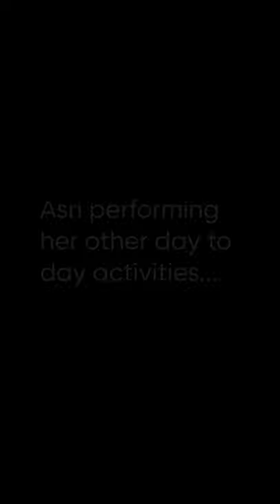Asri Aryal's Lockdown Diary | Api School | Stay Home Diaries (Episode 9)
Stay Home Diary (Episode 9)
Api Kids' Stay Home Diaries.
Our children have been staying home amid lockdown that seem endless.
Encouraging creative, out-of-the-box play can make each day feel special, and give our children the daily routine a new boost.
Thus, Api School announces the publishing of STAY HOME DIARIES of our children.